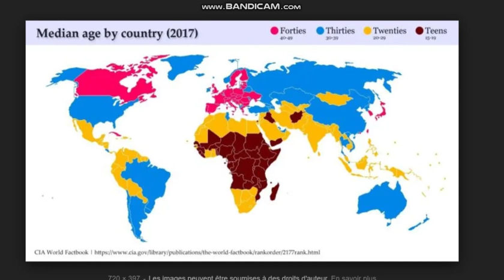my Favorite Maps,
Population, The World of 7 billion, Intrenet usage, Carte de la France,
Les Richesse du Monde, La Température dans le Monde, Median Age by Country, espérance de vie dans le monde, Le Français dans le monde, l’Anglais dans le Monde, Les Pays ou il y'a la Peine de Mort, les Plaques de gécée, La Migration, Le Cancer le plus fréquenté par Pays, le Taux de Sida par Pays, Les Montagnes, La Population dans la Monde, Les Pays les plus Médaillés des JOJ 2018,